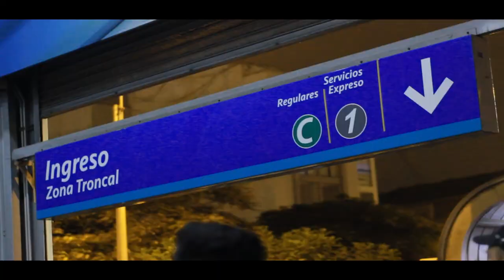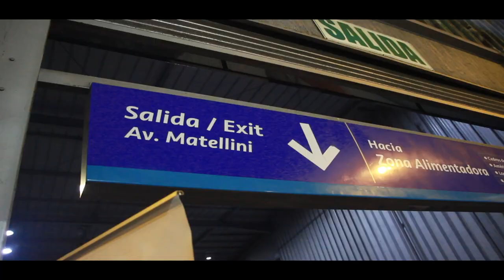Bikini -Dioslasiembra (En vivo Estación Matellini)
Presentación realizada el 22 de mayo de 2024. Fue una experiencia única y estimulante tocar en un lugar público tan transitado... Muchas gracias a la ATU y su programa
Pronto repetiremos la experiencia ahora en la Estación Central.
¡Atentos a la fecha!